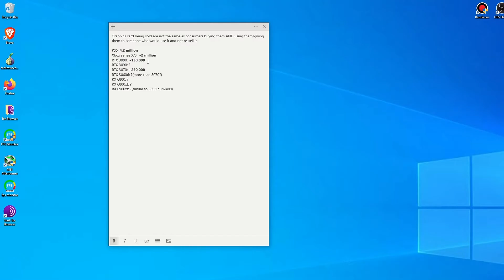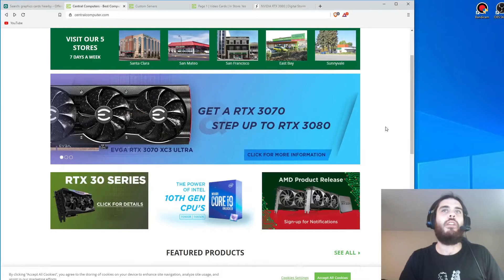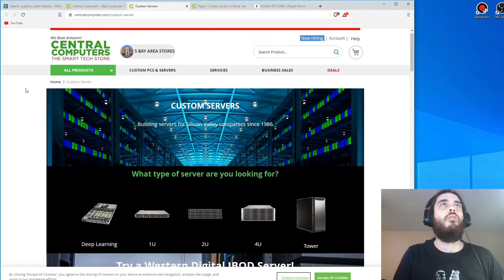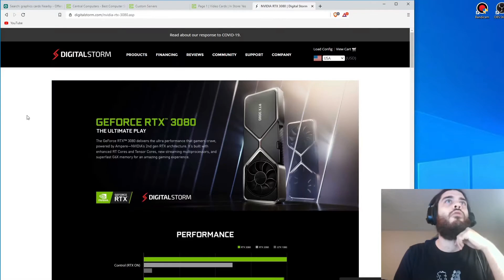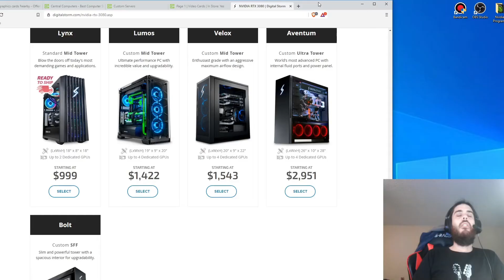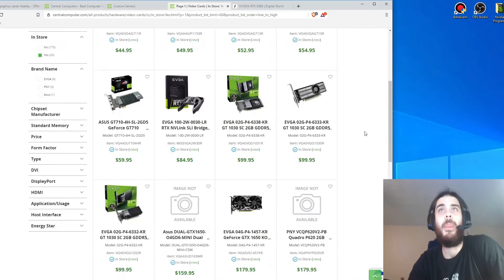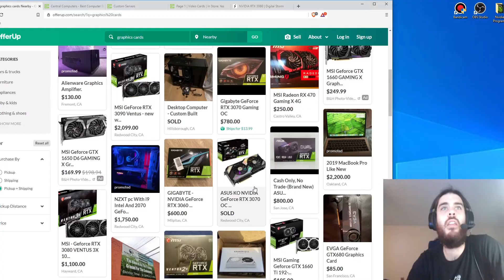Units sold is a stupid statistic without context (GPU and Scalping Rant)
I'm tired of seeing people talk about scalpers but not give any solution about what should be done. Well here is my rant and solution at the end for how we can deal with scalpers hopefully without infringing on any's freedom.

What do you think about the legislation I proposed should go into effect? Do you think the rules aren't specific enough to help? Is this limiting the freedom of used market sellers? Let me know down below in the comments what you think of all of this.

Check out Moore's Law is Dead, Hardware Unboxed and Tech Deals youtube channels for more information like this but from more professional people.